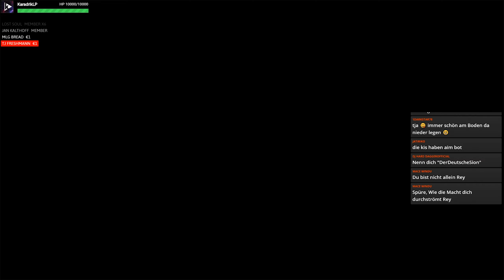Totale Vorherrschaft ▶ Part 1 ▷ Star Wars: Battlefront II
Wir spielen gemeinsam den Totale Vorherrschaft Modus in Star Wars: Battlefront II, auf der Seite der Separatisten und hauptsächlich mit Count Dooku! :D

Als Gäste mit dabei:
leonarddercoole1 - Discord: Zockerfreak5000
TsukeimaFD - Discord: Dark Hunter

Origin: Karadrik

[Totale Vorherrschaft]